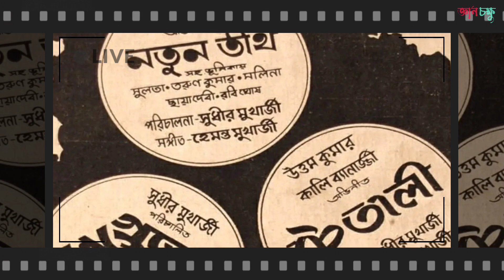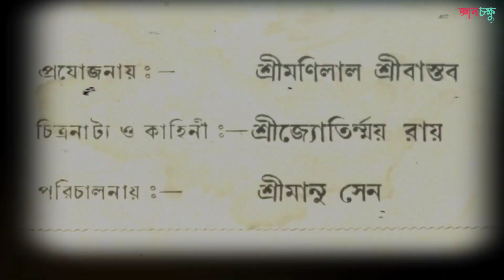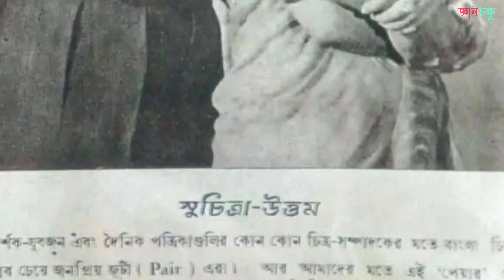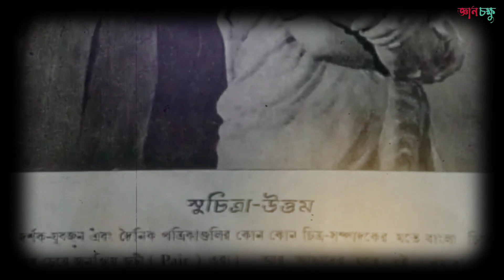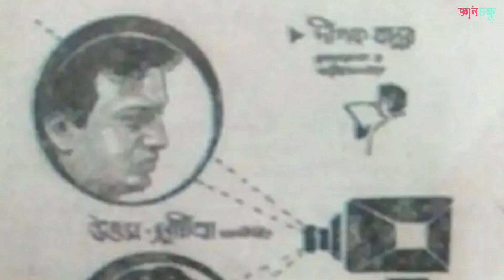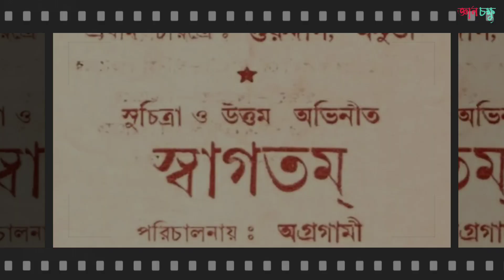উত্তম-সুচিত্রা অভিনীত যে দুর্লভ সিনেমা গুলি আজও মুক্তি পায়নি॥Uttam-Suchitra Unreleased Movie.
উত্তম কুমার ও সুচিত্রা সেন অভিনীত যে দুর্লভ সিনেমা গুলি আজও মুক্তি পায়নি॥Uttam-Suchitra Unreleased Movie.

In this video we discussed 👇👇
1.uttam suchitra
2.uttam kumar movie list
3.uttam suchitra song
4.uttam kumar full movie
5.uttam suchitra bengali full movie
6.uttam suchitra romance

তথ্য সূত্র-'এই সময় '

Note 3 : All photos with the videos remain the property of their respectful owners. If any of your photos is featured in my videos and if you want to remove or want credit then kindy contact me through mail which is given given below👇👇  THANK YOU.